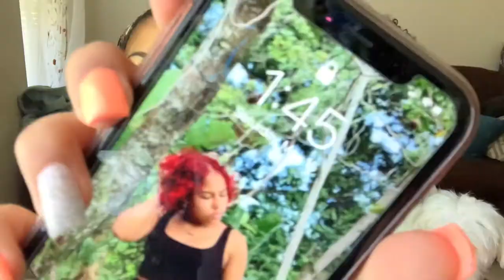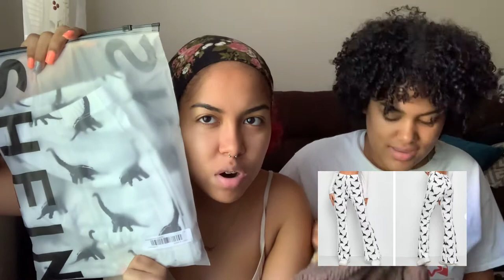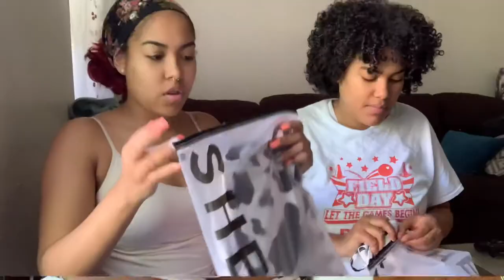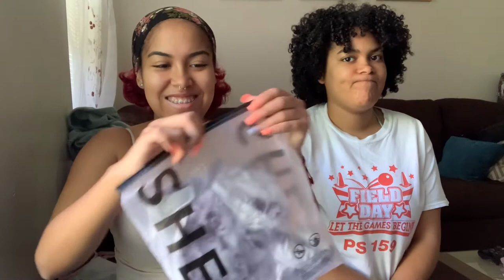ROMWE SUMMER TRY ON HAUL!! 20+ ITEMS | Lowkey a fail :(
HEY YOUTUBE!! This video took so long to get up but we did it!! Today we have a ROMWE try on haul.. honestly we were somewhat disappointed because the quality is not what we expected :(

Romwe Items!!
- Cow Print Criss Cross Tie Back Pants

- Cut Out Drawstring Knot Front Ditsy Floral Slip Dress

FAQs!
- Lisette is 20 years old and Lexi is 15 years old
- We film on an iPhone XR
- We are from New York